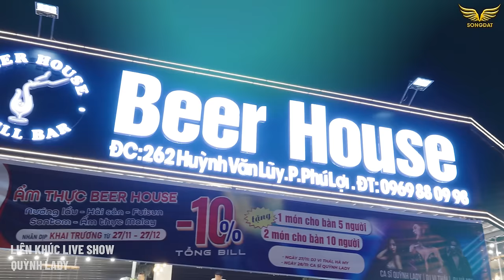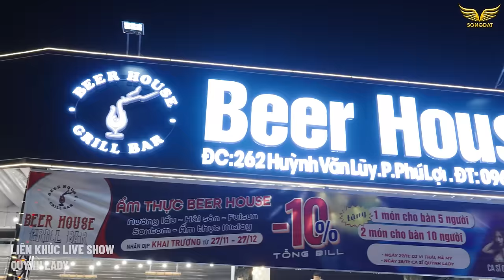LIÊN KHÚC LIVE SHOW TRIỆU VIEW QUỲNH LADY HOT NHẤT 2024 - TOP THỊNH HÀNH ÂM NHẠC X SONG ĐẠT MEDIA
* ĐỘC QUYỀN PHÁT HÀNH VÀ TRUYỀN THÔNG SONG ĐẠT MEDIA
Tổng hợp những bài hát triệu view của Quỳnh Lady

 Kênh hứa hẹn sẽ tạo ra những Video hay nhất cho các bạn xem. Song Đạt Media yêu các bạn rất nhiều !
* Nếu có bất cứ thắc mắc khiếu nại về Bản Quyền hình ảnh và âm thanh có trong các video hãy liên hệ trực tiếp với Song Đạt Media qua địa chỉ:

BẢN QUYỀN THUỘC VỀ SONG ĐẠT MEDIA.